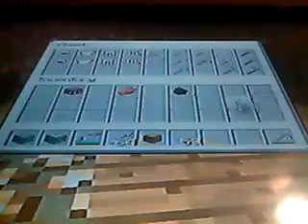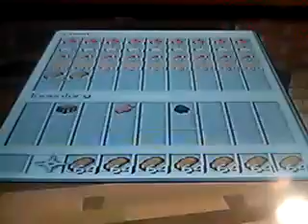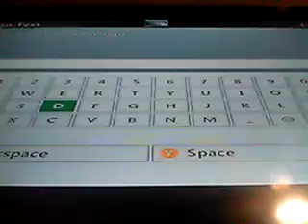Minecraft 2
Y'all are awesome